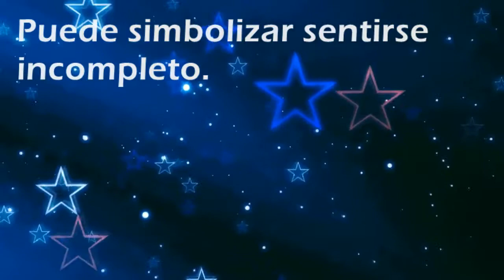Que significa soñar con: Cuarto - Por SoñarSoñar.com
Cual es el significado de soñar con Cuarto'?